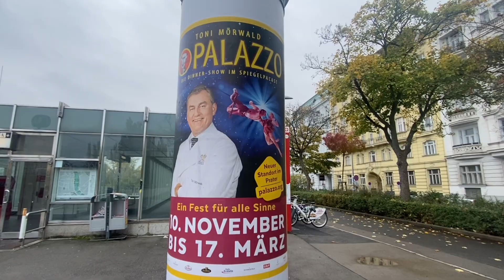Dieses Haus in Wien MUSST du gesehen haben 🎨Graffiti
Wenn ich in Wien unterwegs bin, schaue ich mir gerne die schönen Häuser und Bauwerke an. Diesmal sind mir die Graffitis aufgefallen, an Häusern und Mauern und noch andere bunte Gegenstände, die das Stadtbild etwas auflockern.
Jetzt, wo es in der Natur und in den Städten langsam grau wird und auch die letzten bunten Blätter fallen, tut eine bunte Bank oder Telefonzelle etwas Farbe in die Stadt bringen.
Viel Freude mit dem Video 😀citywalk